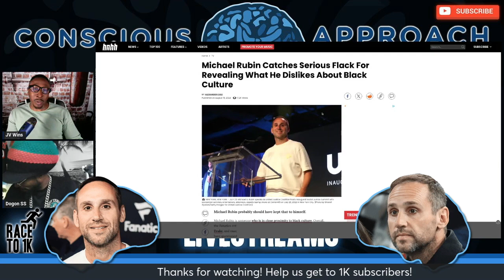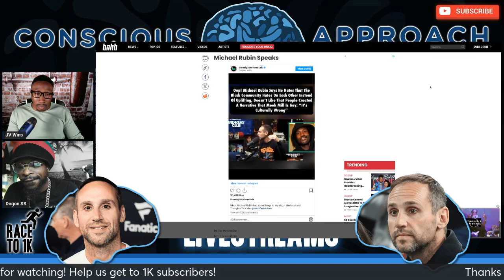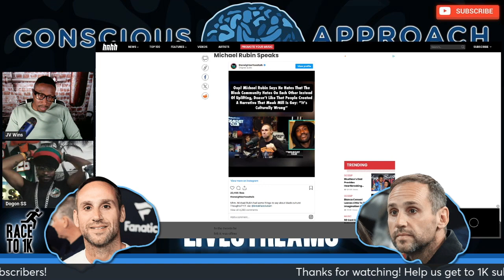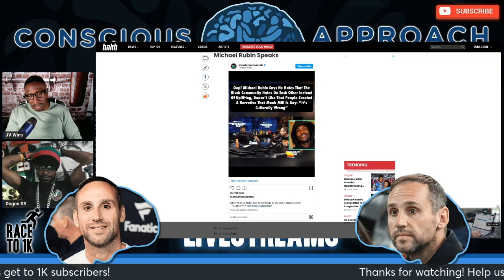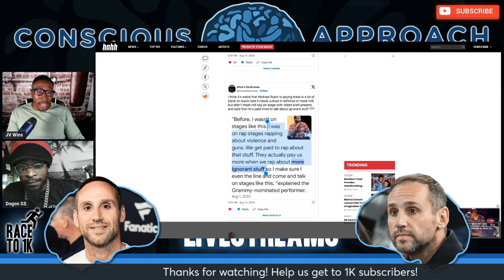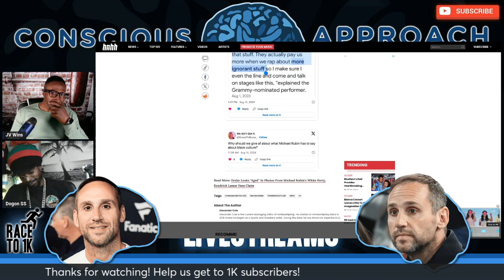Was Michael Rubin Right to Express His Dislikes Of Black Culture?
We discuss the fallout from Michael Rubin's appearance on The Breakfast Club and the heat he took for commenting on black culture and how black folks hate on one another. There was plenty of backlash aimed in his direction, but was it warranted?

Michael Rubin Catches Serious Flack For Revealing What He Dislikes About Black Culture